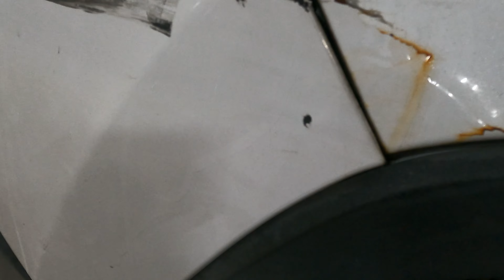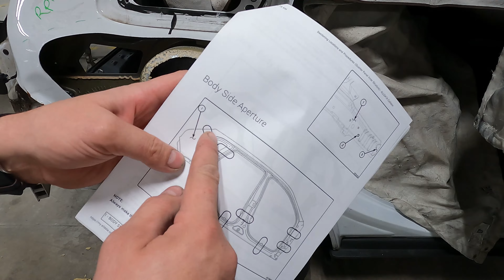Jeep Cherokee quarter panel replace/ Джип- замена заднего крыла.